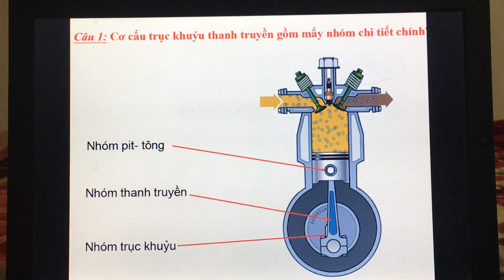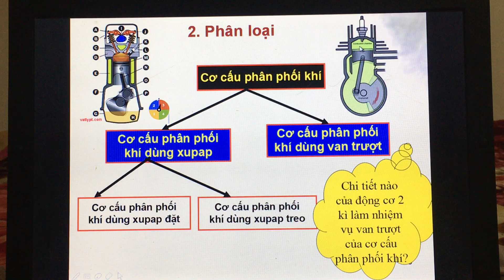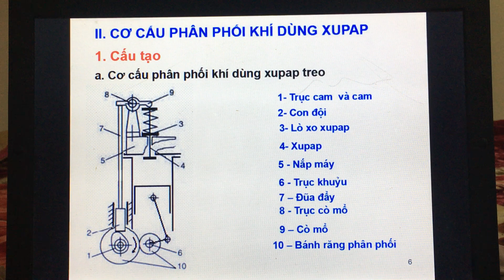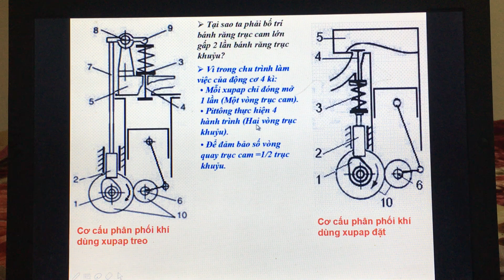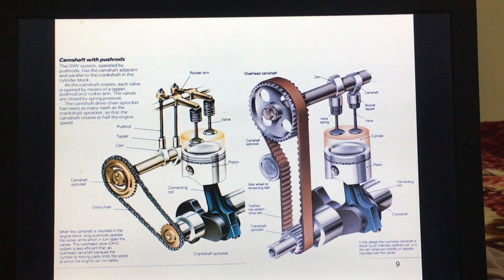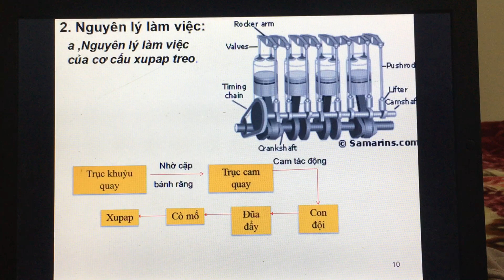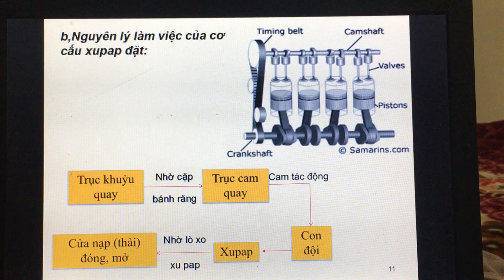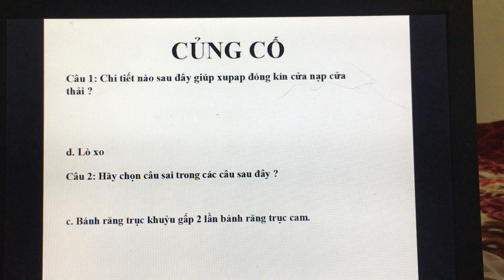CÔNG NGHỆ 11- BÀI 24. CƠ CẤU PHÂN PHỐI KHÍ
GIÁO VIÊN: LÊ THỊ YẾN HOA
TRƯỜNG THPT KHOÁI CHÂU